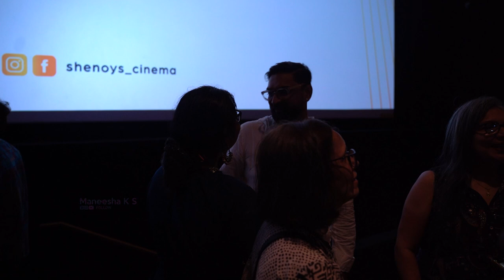ഇങ്ങനെയൊരു സിനിമ ഇതാദ്യം| Valatty Movie Review| Friday Films| Maneesha K S| Vijay Babu| Shiju A R